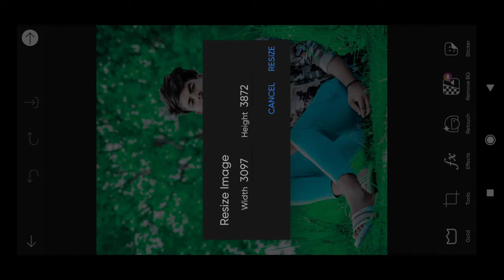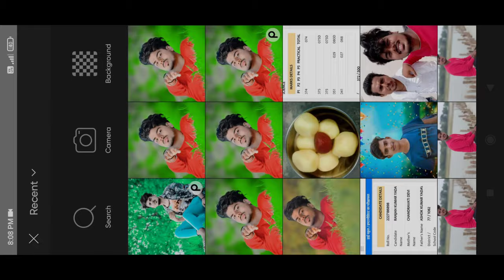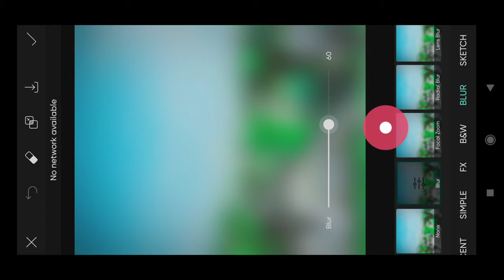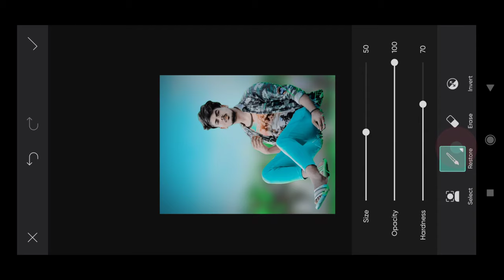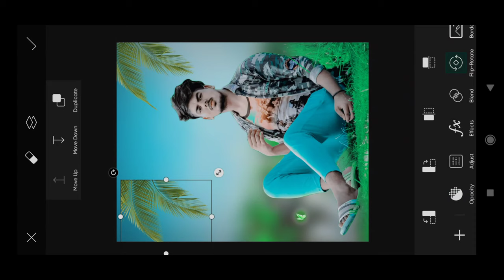Natural Background Banana Sikhe Khud se || Picsart Creative Photo Editing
Natural Background Banana Sikhe Khud se || Picsart Creative Photo Editing ‎@Fxeditor